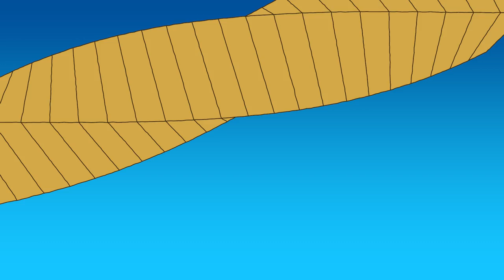Tunng - Turbines [album teaser]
Amazon (CD)
Amazon (LP)